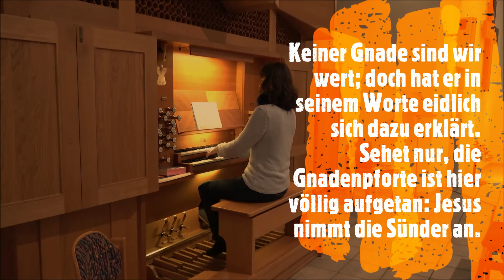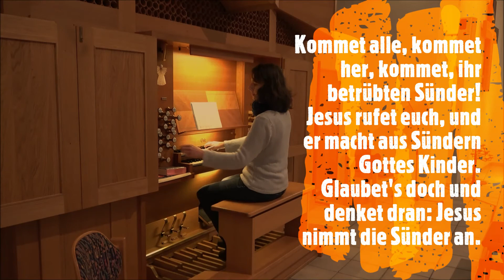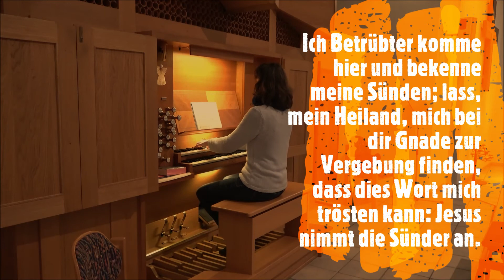Musikalischer IMPULS🎵 #68 | Jesus nimmt die Sünder an (EG 353)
Kantorin Claudia Kusch motiviert uns zu dem, was viele, viele gerade vermissen: zum Singen.